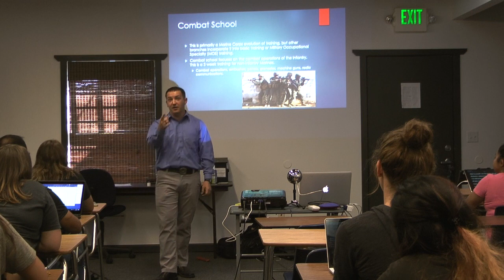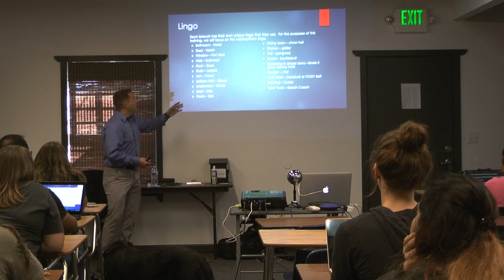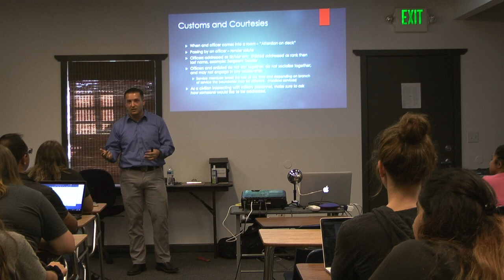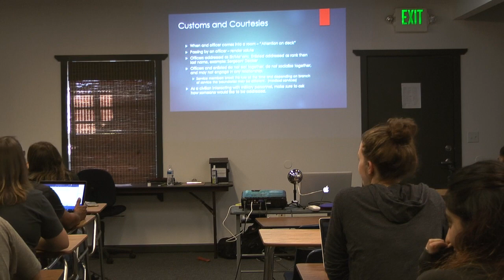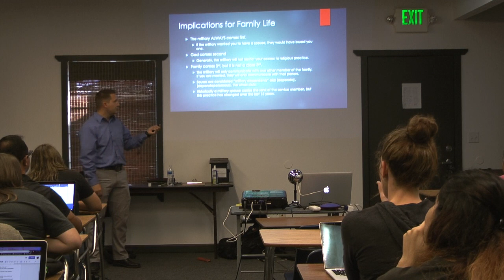Military Culture Lecture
(Strong Language, Parental Discretion Advised) This is a lecture presented to students at the Bergin University of Canine Studies, part of the Dogs Helping Veterans class.  This is intended to educate those with no military background or understanding in the most fundamental basics of military culture.